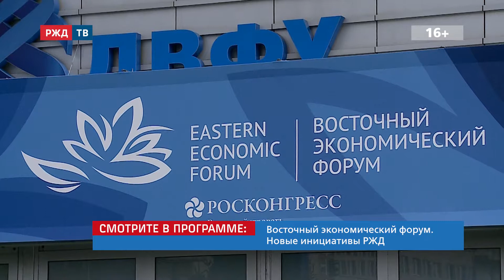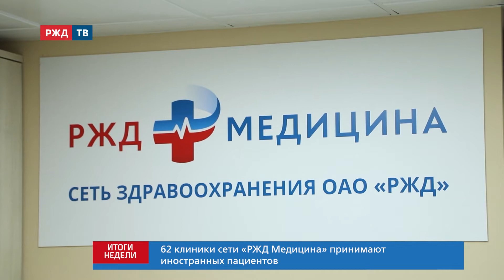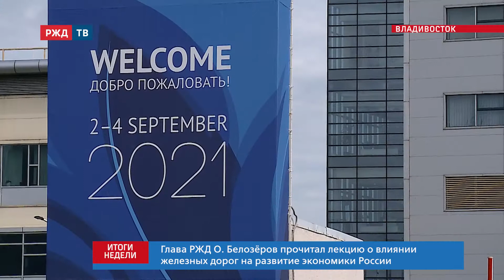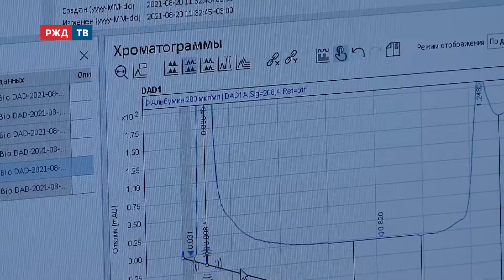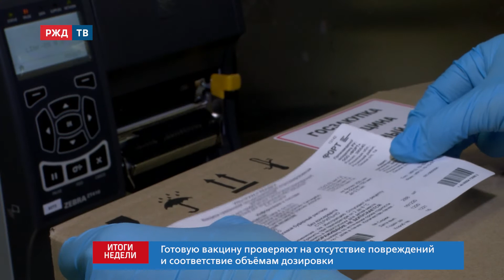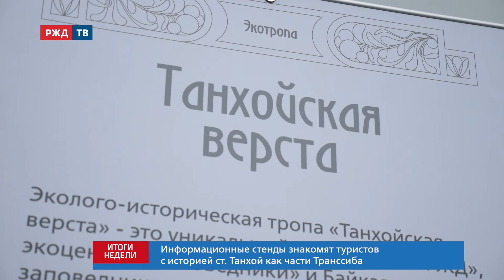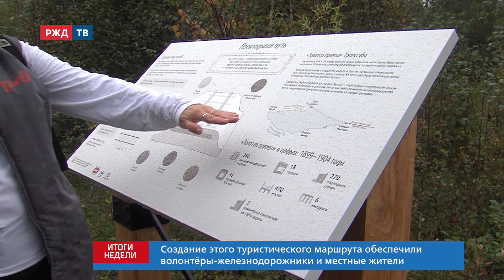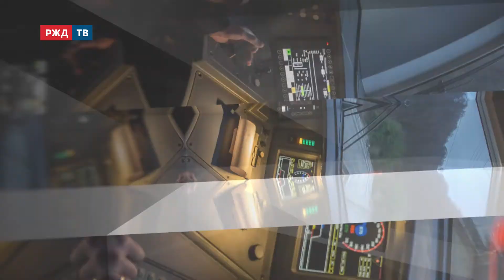ИТОГИ НЕДЕЛИ ll 05.09.2021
- Восточный экономический форум: новые инициативы РЖД.
- День знаний: в РЖД ждут молодое пополнение.
- То, что доктор прописал: как создают вакцину от гриппа.
- На Байкале открыли экологическую тропу.